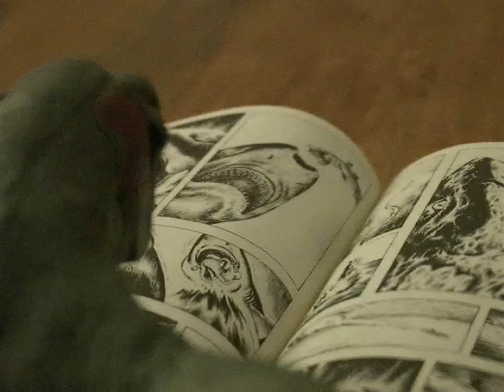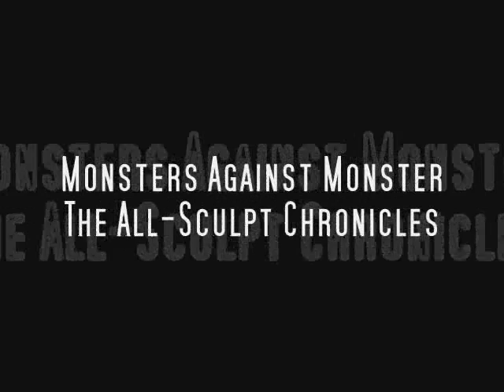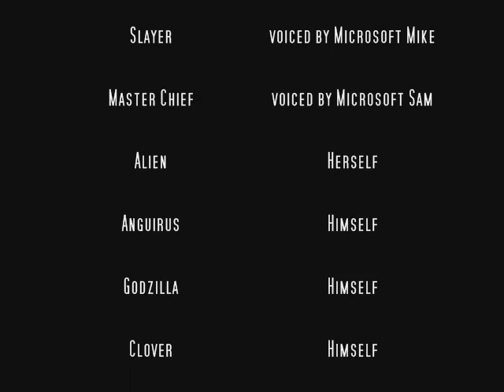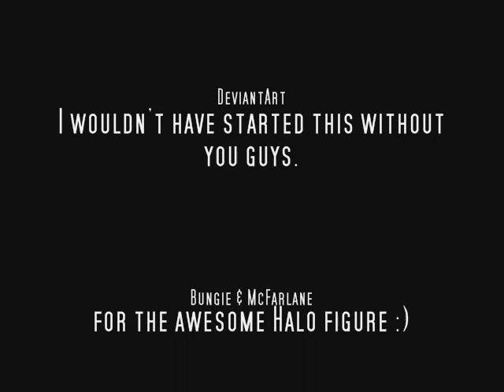The All-Sculpt Chronicles: Epi I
The first installment of my new series based on the "Monster Against Monster" videos.

 An expanded universe where toys and action figures come alive by a mysterious object and enter in a continuous conflict between good & evil.

"In this epic tale: A super soldier named Master Chief, in search of the All-Sculpt, crash-lands in an apartment building called "Mt. North". Here he finds a group of new allies & enemies.

Being hunted down by the Bionicle-class figure: Slachtung, who's working for his ancient leader, Zestor, Chief needs all the help he can to stop this menace."